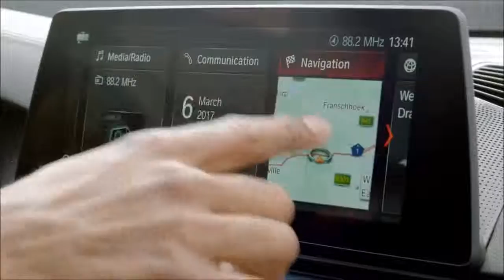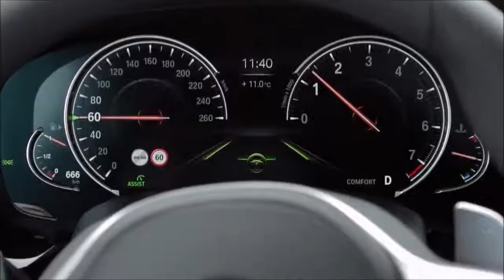Sport Car ► 2018 BMW 6 Series Gran Turismo | interior Exterior and Drive Test Sport Car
Sport Car Video  2018 BMW 6 Series Gran Turismo | interior Exterior and Drive Awansome Video from Channel Sport Car TV Video